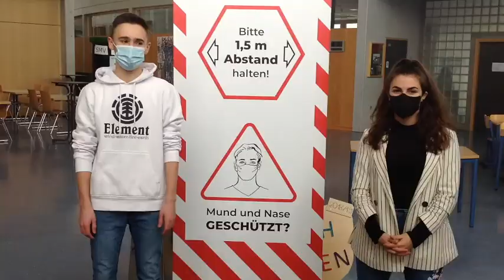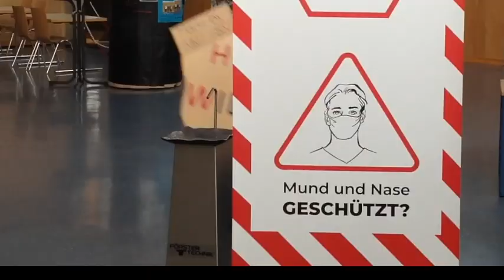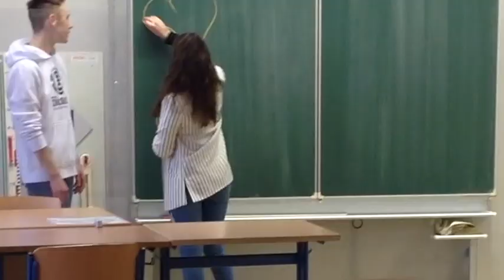Ein Rundgang durch das Gymnasium Engen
Dagmar Schultz-Toder führt gemeinsam mit Schülerinnen und Schülern des Gymnasiums Engen durch unser Schulhaus.